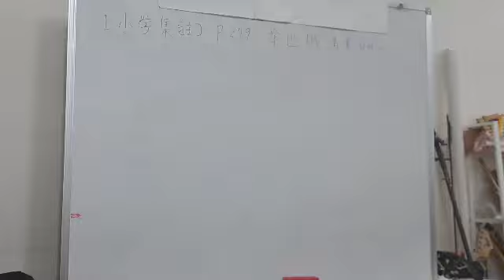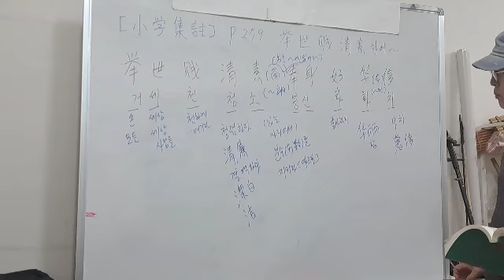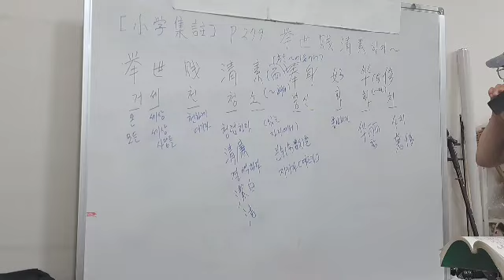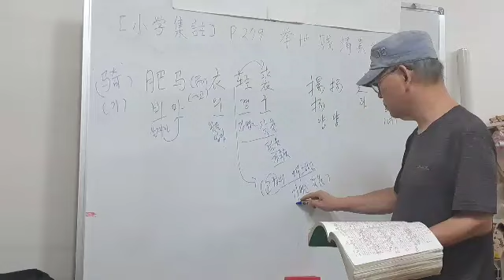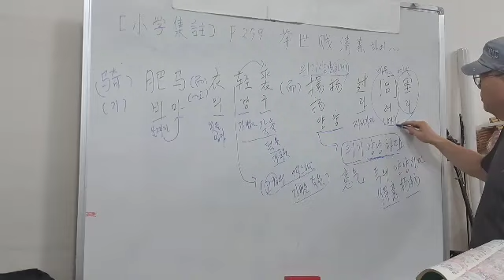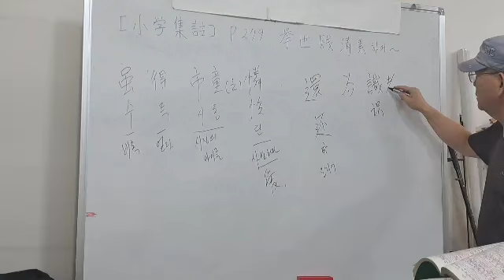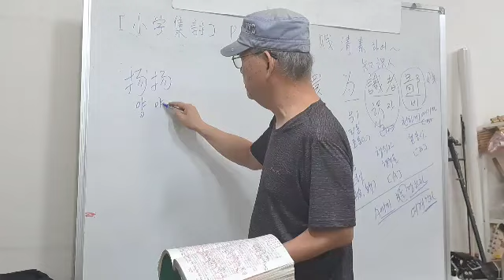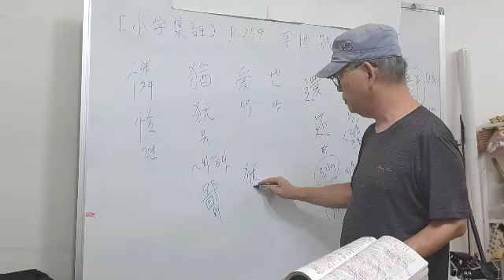소학집주[36]P279.擧世賤淸素하여~[교재 : 성백효 역주. 전통문화연구원]